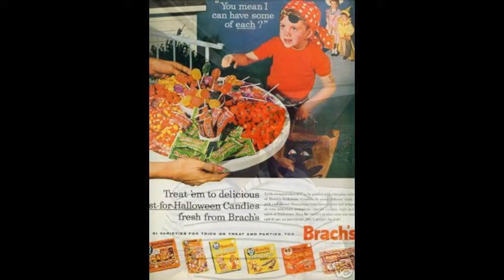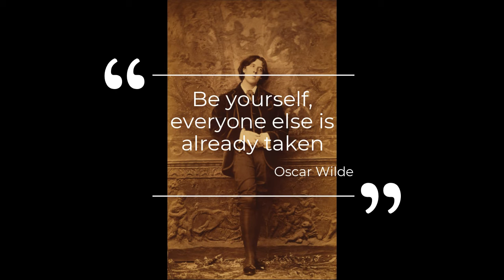Masks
We love to be something we are not; we all like to hide sometimes behind a mask.  Learn rather to love what is behind the mask.

Homily given on November 3, 2019.
31st Sunday of Ordinary Time - Year C